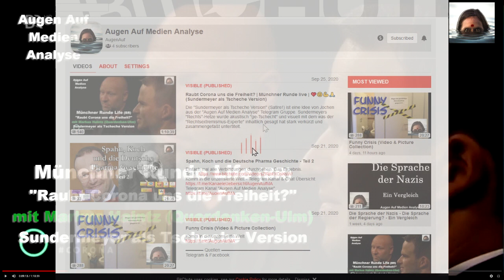Raubt Corona uns die Freiheit? | Münchner Runde live | ❤️🙂💪🙏 (Sundermeyer als Tscheche Version)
Teaser / Trailer
▬▬▬▬ Das Video ansehen ▬▬▬▬▬▬▬▬▬▬▬

▬▬▬▬  Zum Video  ▬▬▬▬▬▬▬▬▬▬▬▬▬▬
Die "Sundermeyer als Tscheche Version" (Satire!) ist eine Idee von Jochen aus der "Augen Auf Medien Analyse" Telegram Gruppe. Sundermeyers "Rechts"-Hetze wurde akustisch "ge-Tschecht" und visuell mit dem was der "Rechtsextremismus-Experte" inhaltlich gesagt hat stark verkürzt und zusammengefaßt untertitelt.

Die Sendung scheint stark darauf ausgelegt gewesen zu sein, Markus Haintz und Matthias Helwig nicht zu viel Corona Massnahmen Kritisches sagen zu lassen. Besonders Markus Haintz wurde viel ins Wort gefallen oder direkt keine Gelegenheit gegeben, auf Redebeiträge zu antworten.

Diese Version ist eine kritische Betrachtung und für Querdenker viel angenehmere Version.
FREIHEIT, FRIEDEN, LIEBE, WAHRHEIT ❤️🙂💪🙏

P.S.: "ge-Tschecht" = Es klingt ein bißchen so wie Tschechisch. Mehr verbirgt sich dahinter nicht. :-) Alles gut und liebevoll.

▬▬▬▬ Daten zur Sendung ▬▬▬▬▬▬▬▬▬▬▬▬▬▬

"Die Corona-Lage in Bayern verschärft sich: Steigende Infektionszahlen, überschrittene Grenzwerte und Tausende Menschen in Quarantäne. Wie viel Freiheit ist da noch drin? Darüber diskutierte die Münchner Runde..."

Teilnehmer:
Markus Haintz, Rechtsanwalt und Mitglied der Gruppe "Querdenken"
Matthias Helwig, Kinobetreiber und Festivalveranstalter
Joachim Herrmann, Bayerns Innenminister, CSU
Olaf Sundermeyer, Experte für Rechtsextremismus, Reporter rbb24Recherche
Jördis Frommhold, Fachärztin für Atemwegserkrankungen (in einer Reha Klinik)

▬▬▬▬ Quelle  ▬▬▬▬▬▬▬▬▬▬▬▬▬▬▬▬▬▬▬▬

Diskussion: Raubt Corona uns die Freiheit? | Münchner Runde live | BR24

Kanal und Gruppen Übersicht auf das Informations-Angebot in Telegram

▬▬▬▬ Musik ▬▬▬▬▬▬▬▬▬▬▬▬▬▬▬▬▬▬▬▬▬